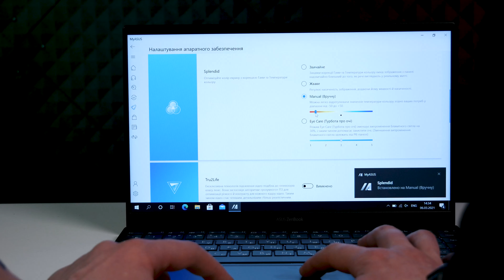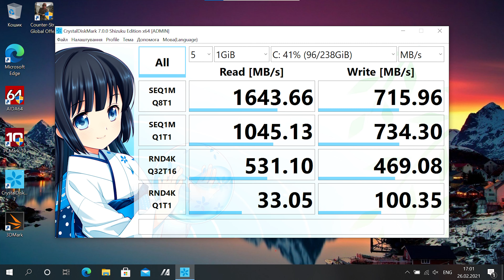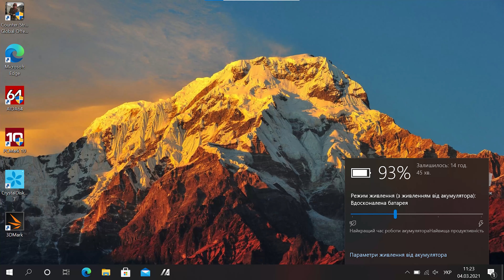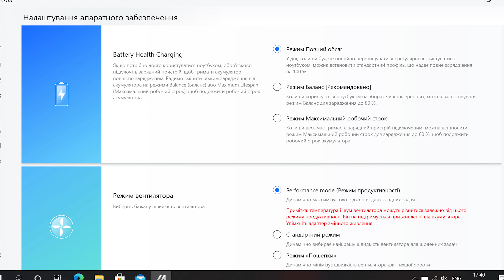Asus Zenbook 14 UX425EA Обзор ноутбука для работы и учёбы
Сегодня у нас на обзоре Asus ZenBook 14 - премиальный ноутбук для рабочих задач!